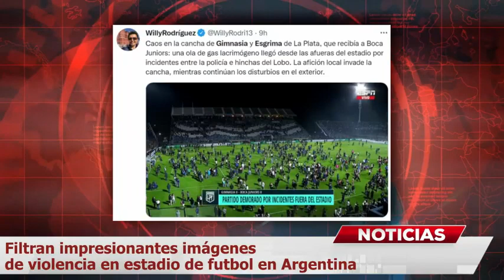Violencia en estadio de futbol en Argentina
Impresionantes imágenes circulan de la violencia en el estadio de futbol de Argentina, juego entre Gimnasia y Escrima contra Boca Juniors.

Impresionantes imágenes circulan en las redes sociales de la violencia en el estadio de futbol de Argentina, juego entre Gimnasia y Esgrima contra Boca Juniors anoche y que provocó la suspensión del encuentro, por la muerte de un aficionado, de acuerdo a portales de noticias como Infobae y la agencia de noticias de AP.

Al menos una persona murió en medio de los choques entre hinchas y policías que forzaron a suspender el partido de la liga argentina entre Gimnasia y Esgrima y Boca Juniors, y que evocaron el recuerdo fresco y escalofriante de la tragedia ocurrida hace menos de una semana en un estadio de Indonesia.

Habían transcurrido 9 minutos del encuentro de la 23ra jornada, cuando el árbitro Hernán Mastrángelo decidió suspenderlo. El motivo fue la falta de garantías, informó en Twitter la Liga Profesional de Fútbol. De acuerdo con autoridades y testigos, hinchas de Gimnasia, el conjunto local, pugnaron por ingresar en un estadio ya repleto.